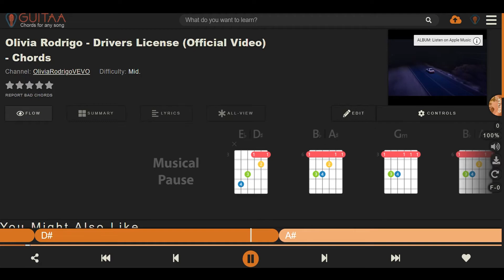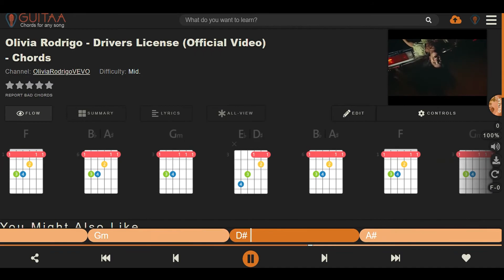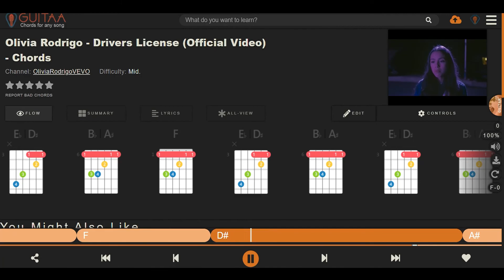Olivia Rodrigo – Drivers License EASY Guitar Tutorial With Chords / Lyrics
Learn how to play song on guitar with this tab guitar tutorial!

Fingerpicking + Chords + Guitar Cover

( Instant Chords for any song )
you can Learn Guitar, Piano & Ukulele from the website

Here you will find structured guitar tutorials & easy songs all ideal for beginners.
With us, you can learn easy techniques for playing guitar.
Guitar Lesson for Beginners, Learn to Play Guitar, Guitar Tutorials